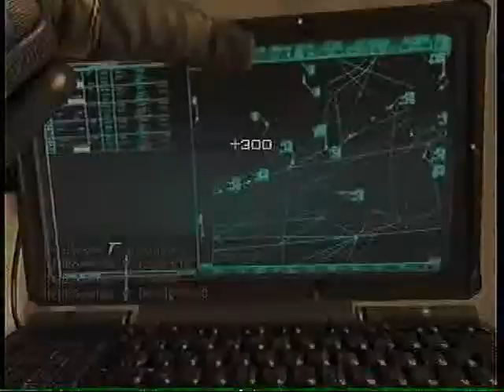Call of Duty Modern Warfare 2 Fatal Effects vs. Misdemeanor pt2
Like the title says my team Fatal Effects vs. Misdemeanor.